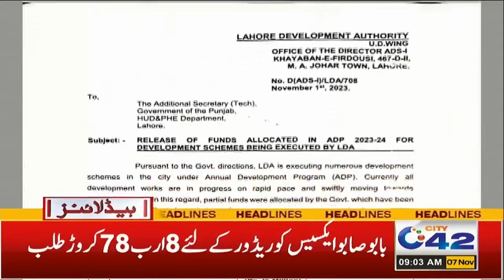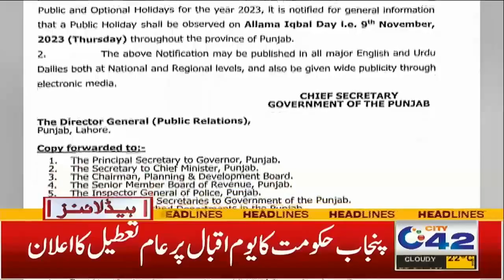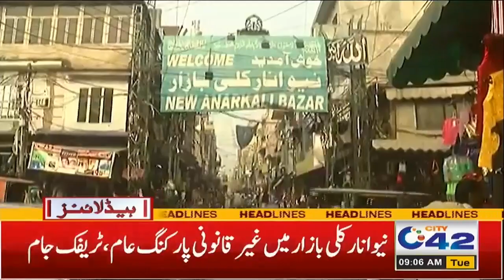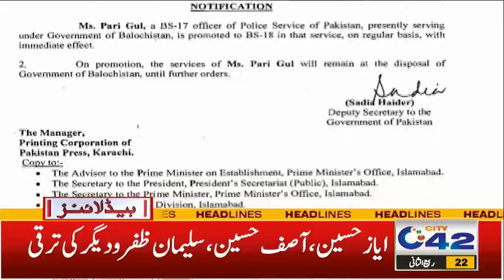Dollar Rate Today in Pakistan | 9AM News Headlines | 7 Nov 2023 | City 42